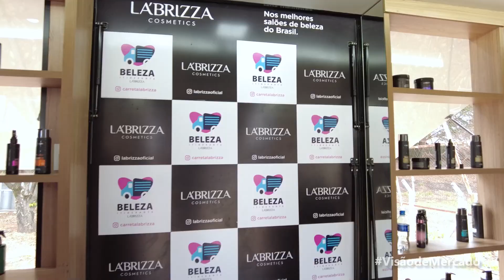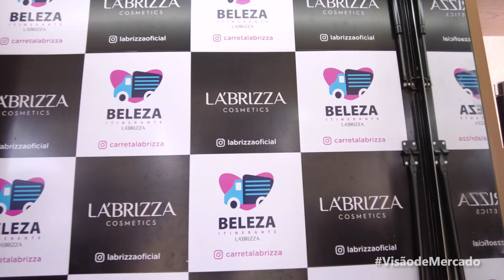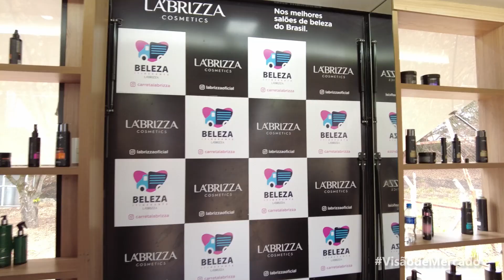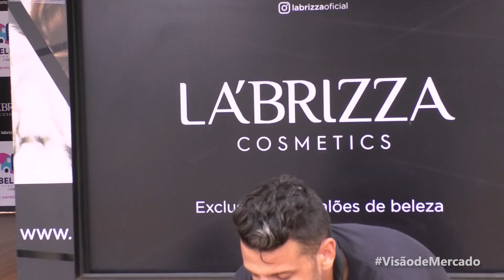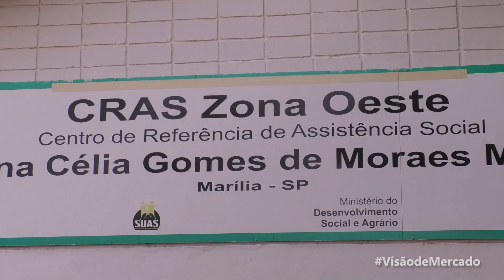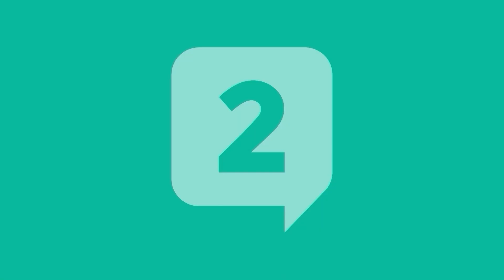Carreta da Beleza eleva autoestima das mulheres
Quase toda mulher já passou por uma crise com os cabelos, não é mesmo? Pode parecer normal, no entanto, em muitos casos a insatisfação interfere no psicológico, e nesta hora é bom ligar o alerta. O cabelo e a autoestima da mulher estão sempre ligados.

Ele evidencia sua identidade, seu estilo, seu humor, além de ser símbolo de empoderamento feminino. Alguns cuidados ou até mesmo uma mudança radical podem ajudar na autoestima. E quando a autoestima atinge uma pessoa, ela acaba deixando os cuidados com a aparência de lado e não tendo disposição para nada.

Pensando em elevar a auto estimativa das mulheres marilienses, a Prefeitura Municipal de Marília, por meio do Fundo Social de Solidariedade e Secretarias Municipais de Assistência Social, Direitos Humanos, Cultura e Saúde firmou uma parceria inédita com a empresa de cosméticos La Brizza Cosmetics.

Durante uma semana, a Carreta da Beleza, salão de beleza Itinerante da empresa de São José do Rio Preto, percorreu todos os Cras (Centro de Referência em Assistência Social) da cidade, levando diversos serviços de estética, bem como de vários tratamentos, como corte, pintura e hidratação capilar. Quem passou pela transformação, aprovou.